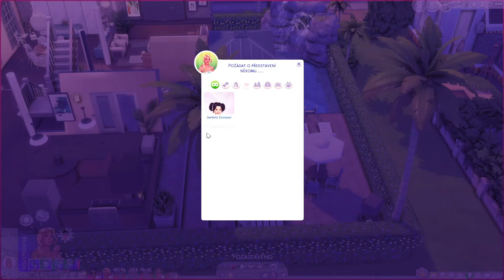Oslava narozenin a nečekaná láska - Pokolení 64. díl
V dnešním díle nás čeká oslava narozenin Samanthy a taky nás překvapí, kdo najde svou spřízněnou duši.